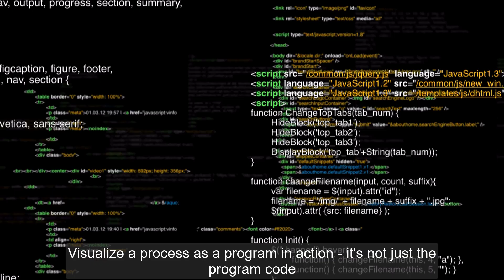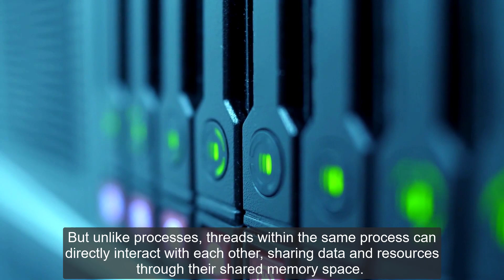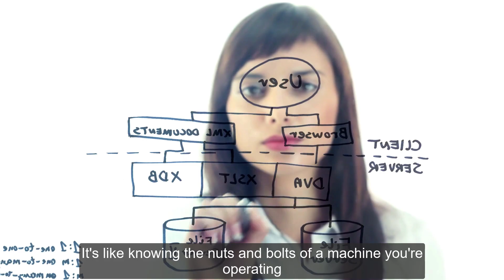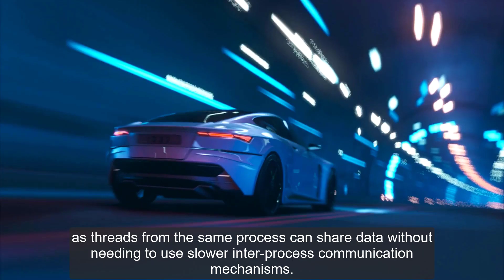WHO SAID MULTI-THREADING IS GOOD?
Join us as we unravel the "DNA of Program Execution: The Intricate Dance of Processes and Threads." In this video, we delve deep into the heart of computer science, exploring the dynamic interplay between processes and threads that enables your computer to multitask seamlessly.

If you've ever wondered what makes your computer capable of running multiple applications concurrently or how games manage real-time interactions, this video holds the answers. We start by demystifying what a process is, then proceed to explain the role of threads within a process. We discuss key concepts such as CPU registers, context switching, and the differences between multi-threading and multi-processing.

Whether you're an aspiring coder aiming to write more efficient code, a gaming enthusiast curious about the inner workings of your favorite games, or simply someone fascinated by the magic of computing, this video is for you.

Come with us on this enlightening journey, and gain a deeper understanding of the foundational concepts of computing. This knowledge is not just essential—it's the DNA of program execution.